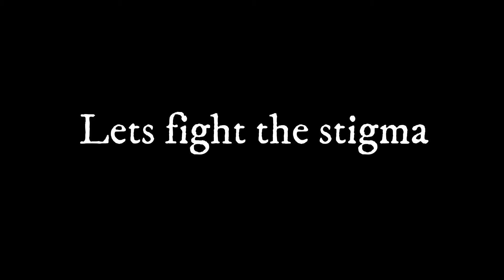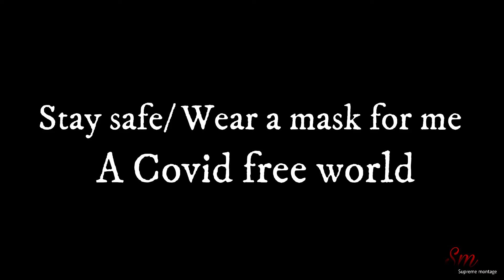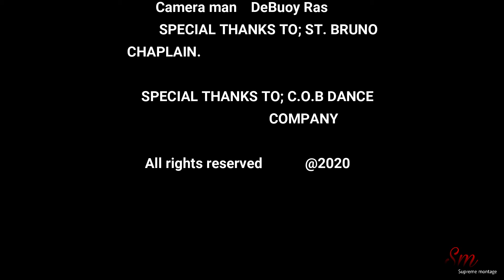C.o.B in a Health Initiative ( Supreme Montage )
Health Lifestyle and Education 💪💪💪